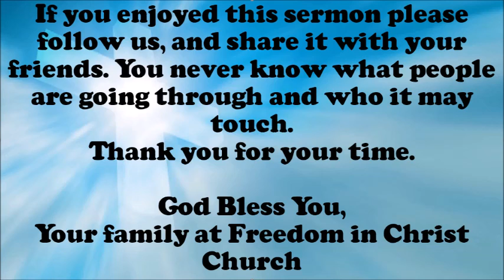7 15 18 Do This In Rememberance Of Me